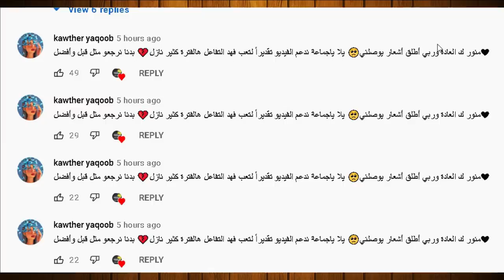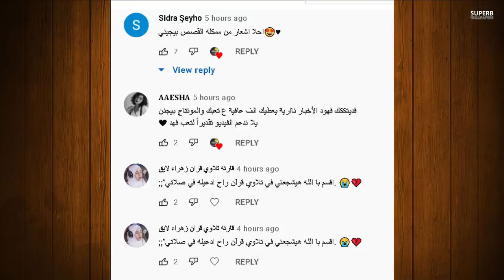ولادة احمد حسن وزينب وغيث مروان يزيل الفولو عن نارين بيوتي وياسو ووسام تيكت وتهجم وسب وحقيقة كاملة